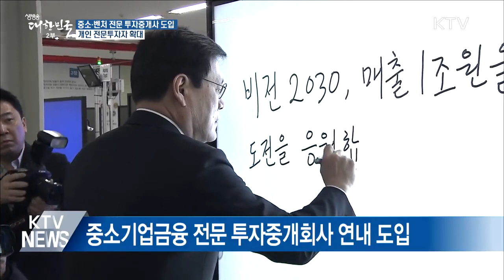투자중개회사 도입·개인 전문투자자 확대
정부가 등록요건과 절차를 완화해 개인 전문투자자를 늘리고 중소.벤처기업이 자금을 손쉽게 조달할 수 있도록 중소기업금융 전문 투자중개회사를 도입합니다.

최대 98인치 대화면에 마음대로 글씨를 쓸 수 있는 전자칠판을 생산하는 중소기업입니다. 매출이 꾸준히 늘어 올해는 매출 400억 원 달성을 목표로 하고 있습니다. 비상장기업이지만 약 300명의 개인투자자가 11억 규모로 장외주식에 투자하고 있습니다.

최종구 금융위원장은 이처럼 비상장 중소기업에 투자하는 개인전문투자자 확대 등 자본시장 혁신과제 관련 2개 과제의 세부추진방안을 발표했습니다. 우선 중소기업금융 전문 투자중개회사를 연내에 도입하기로 했습니다. 인가를 받을 필요 없이 등록만으로 영업할 수 있고 자기자본은 투자중개업 자본금 최저 수준인 5억 원이 적용됩니다. 인력요건도 완화돼 투자 권유자문 1명, 내부통제인원 1명 등 최소 2명 이상이면 됩니다. 금융당국은 적용 규제를 완화하는 대신 투자자 보호문제가 발생하지 않도록 이용 대상자를 전문투자자로 제한하는 등 보완장치를 마련할 방침입니다.

개인 전문투자자의 진입 요건도 완화됩니다. 금융투자잔고 기준이 현행 '5억 원 이상'에서 '초저위험 상품을 제외한 5천만 원 이상'으로 낮아집니다. 1억 원인 현 소득 기준에 '부부합산 1억 5천만 원'이 추가되고 10억 원 이상인 현 재산 기준은 '주거 중인 주택을 제외한 총자산 5억 원 이상'으로 바뀝니다. 또, 새로운 개인 전문투자자 요건에 '투자경험이 있는 자로서 증권 관련 지식을 보유한 자'가 신설돼 앞으로 변호사나 회계사 등도 개인 전문투자자가 될 수 있습니다.

금융당국은 요건을 충족하지 못한 개인을 전문투자자로 등록하는 등 위반 행위를 불건전 영업행위로 규정, 엄격하게 제재하는 등 투자자 보호조치도 마련했습니다. 금융위는 이달 중 자본시장법시행령 개정안을 입법 예고하고 올 하반기 시행하겠다는 방침입니다.